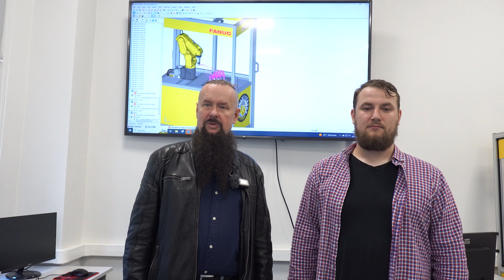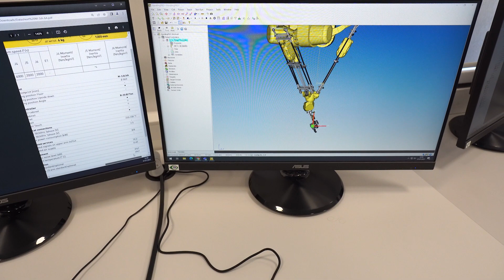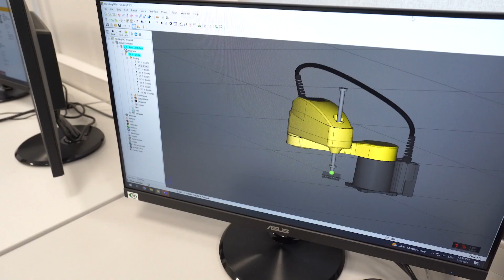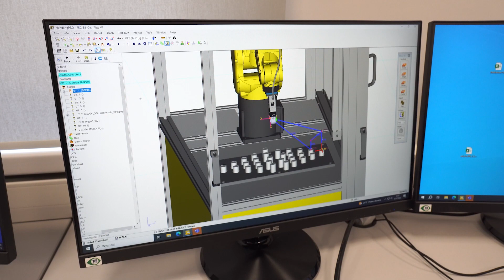Sala dydaktyczna "robo"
Czy jeszcze masz wątpliwości gdzie studiować ❓❓

👉Zobacz jak kształcimy inżynierów dla potrzeb przemysłu w zakresie robotyzacji procesów produkcyjnych. Nowe laboratorium programowania robotów🦾 przemysłowych jest do Waszej dyspozycji. Mamy potężne Laboratorium Hala Technologiczna gdzie zaimplementowano jedenaście różnego typu robotów. Nasi studenci👩‍🎓 🧑‍🎓 działają w kołach naukowych i przygotowują się do ogólnopolskich konkursów w programowaniu robotów i obrabiarek.
Na naszym Wydziale dowiesz się jak działa MATRIX.

🌐You Tube - WIMiM ZUT Szczecin
🌐LinkedIn - Wydział Inżynierii Mechanicznej i Mechatroniki ZUT w Szczecinie